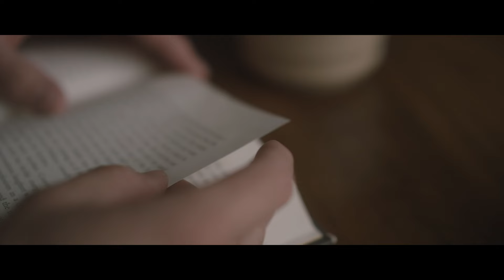Belaganas - Silk (OFFICIAL VIDEO)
Official visuals for "Silk" by Belaganas feat. Belle Jewel.

Directed by Mike Thompson and Ty Sugg at Root House films.
Starring Ashby Gentry and Kale Burr